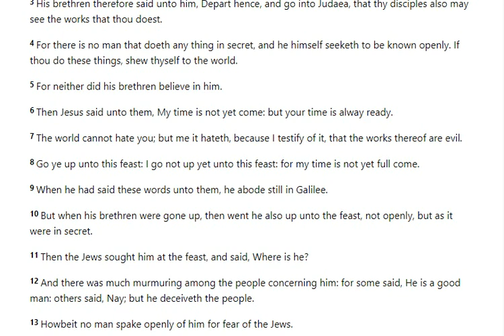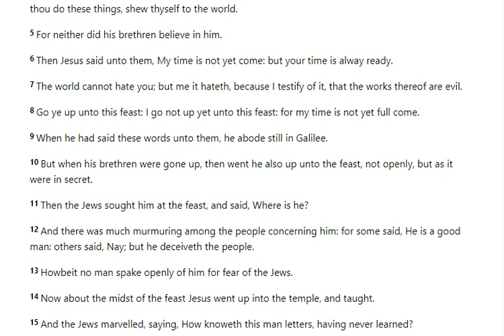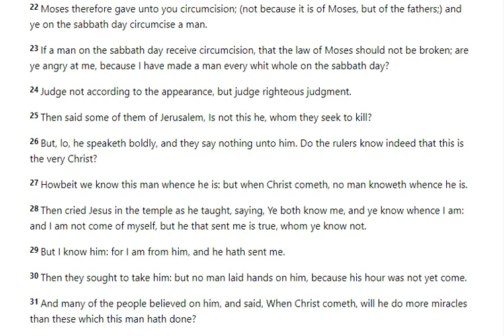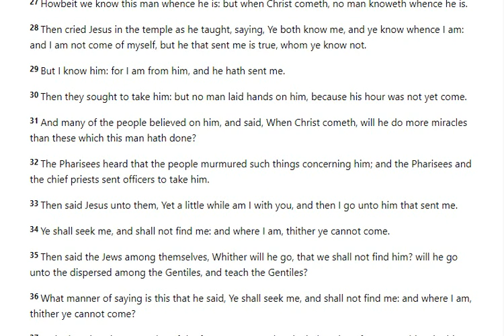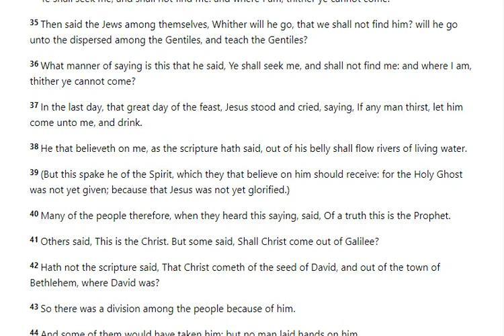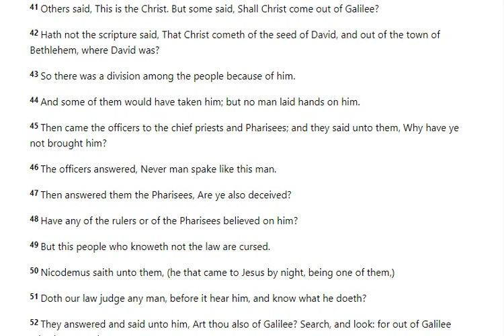John 7 - KJV (Holy Bible Audio & Text)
John 7 King James Version
1.After these things Jesus walked in Galilee: for he would not walk in Jewry, because the Jews sought to kill him.
2 Now the Jew's feast of tabernacles was at hand.
3 His brethren therefore said unto him, Depart hence, and go into Judaea, that thy disciples also may see the works that thou doest.
4 For there is no man that doeth any thing in secret, and he himself seeketh to be known openly. If thou do these things, shew thyself to the world.
5 For neither did his brethren believe in him.
6 Then Jesus said unto them, My time is not yet come: but your time is alway ready.
7 The world cannot hate you; but me it hateth, because I testify of it, that the works thereof are evil.

8 Go ye up unto this feast: I go not up yet unto this feast: for my time is not yet full come.

9 When he had said these words unto them, he abode still in Galilee.

10 But when his brethren were gone up, then went he also up unto the feast, not openly, but as it were in secret.

11 Then the Jews sought him at the feast, and said, Where is he?

12 And there was much murmuring among the people concerning him: for some said, He is a good man: others said, Nay; but he deceiveth the people.

13 Howbeit no man spake openly of him for fear of the Jews.

14 Now about the midst of the feast Jesus went up into the temple, and taught.

15 And the Jews marvelled, saying, How knoweth this man letters, having never learned?

16 Jesus answered them, and said, My doctrine is not mine, but his that sent me.

17 If any man will do his will, he shall know of the doctrine, whether it be of God, or whether I speak of myself.
18 He that speaketh of himself seeketh his own glory: but he that seeketh his glory that sent him, the same is true, and no unrighteousness is in him.

19 Did not Moses give you the law, and yet none of you keepeth the law? Why go ye about to kill me?

20 The people answered and said, Thou hast a devil: who goeth about to kill thee?

21 Jesus answered and said unto them, I have done one work, and ye all marvel.

22 Moses therefore gave unto you circumcision; (not because it is of Moses, but of the fathers;) and ye on the sabbath day circumcise a man.

23 If a man on the sabbath day receive circumcision, that the law of Moses should not be broken; are ye angry at me, because I have made a man every whit whole on the sabbath day?

24 Judge not according to the appearance, but judge righteous judgment.

25 Then said some of them of Jerusalem, Is not this he, whom they seek to kill?

26 But, lo, he speaketh boldly, and they say nothing unto him. Do the rulers know indeed that this is the very Christ?

27 Howbeit we know this man whence he is: but when Christ cometh, no man knoweth whence he is.
Listen to John 7 King James Version  (Quiet time / Meditation/ Bible study)

28 Then cried Jesus in the temple as he taught, saying, Ye both know me, and ye know whence I am: and I am not come of myself, but he that sent me is true, whom ye know not.

29 But I know him: for I am from him, and he hath sent me.

30 Then they sought to take him: but no man laid hands on him, because his hour was not yet come.